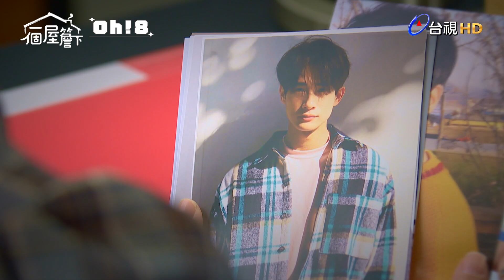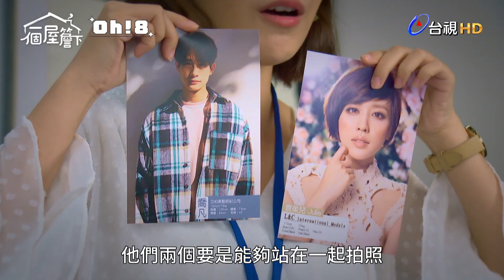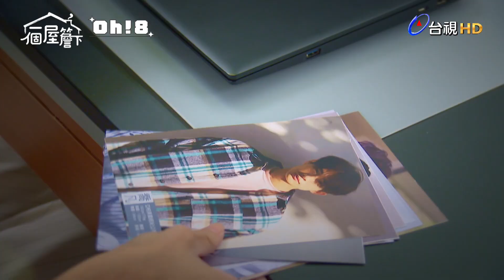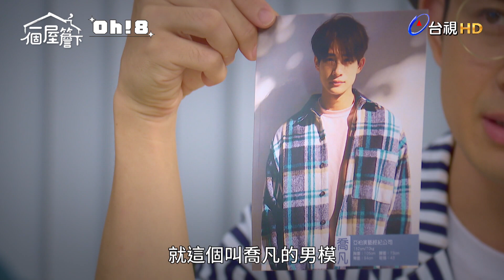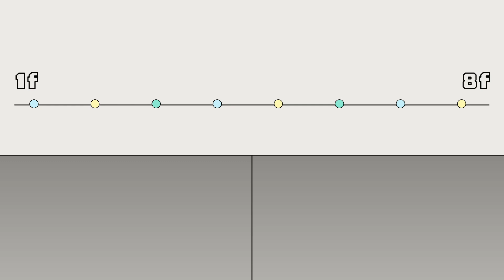【一個屋簷下】EP63｜喬凡終於迎來模特兒職涯的大好機會｜Under One Roof｜Oh!8歐叭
喬凡跟國際名模合作
文琪會不會又吃醋勒?🤔